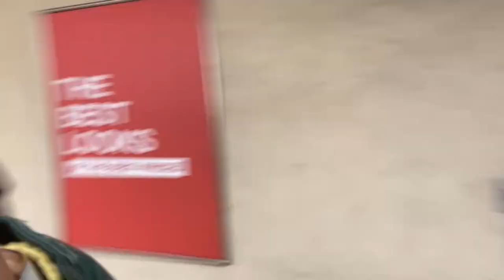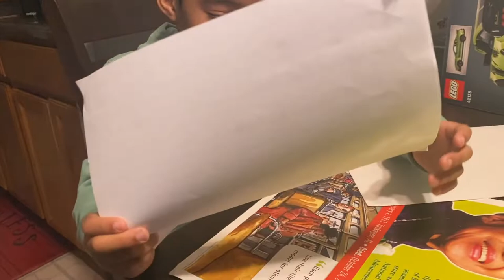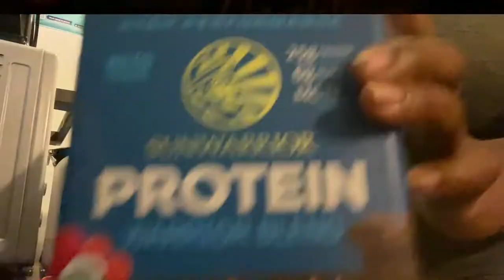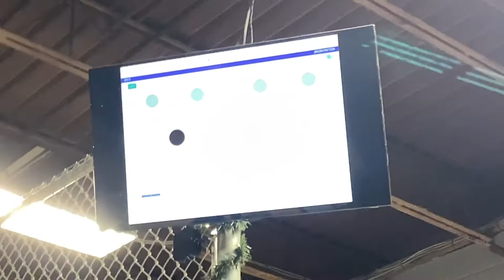Weekly VLOG, Ranting, Ax throwing, Shopping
About Me:

Age: As young as I feel
Location: Jersey Girl
Race: Black girl with a little extra spice